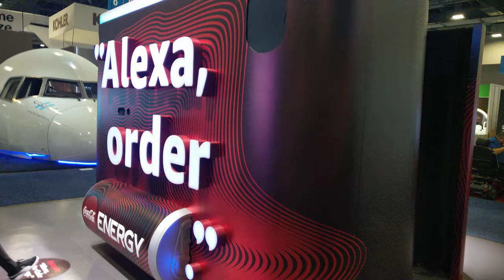Take a Break with Alexa, CES 2020 [4K]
Alexa - order...

Video taken at CES 2020 from Alexa booth.